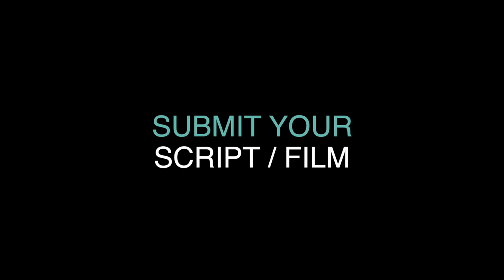COLIN JONES: THE END OF PHOTOGRAPHY Short Film, Audience Feedback June 2022 DOCUMENTARY Film Fest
COLIN JONES: THE END OF PHOTOGRAPHY, 12min., UK
Directed by Francesco Caradonna
This revealing documentary short delves into the world of ballet dancer-turned-legendary photojournalist Colin Jones, and one of the most significant voices of post-war Britain, as the man himself takes us on a tour through some of his work.